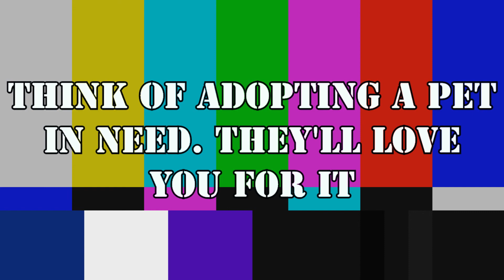This Is How I Roll